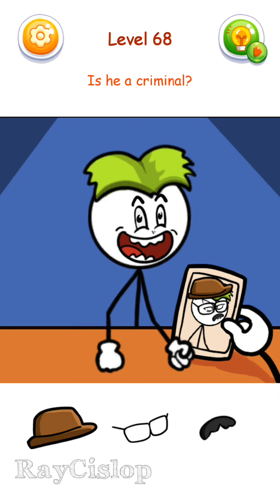Mr Stick : Solve Puzzles - Gameplay Walkthrough All Levels 1-155 Part 1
Are you tired of the same old brain puzzle content? Join Mr Stick : Solve Puzzles  to challenge your IQ and experience a whole new level of brain hack riddles.

Have you ever wondered if it's really a person who doesn't have a creative and innovative mind or is it because you haven't discovered it yourself?

Let Mr Stick : Solve Puzzles take you out of the box with puzzles that require logical thinking, creativity and unlimited imagination

Mr Stick : Solve Puzzles game will enhance your unique skills and make your brain quick to solve logic and complex puzzles. It takes you out of your misery with puzzles of logical thinking, creativity and unlimited imagination. It will not be easy to pass all our quizzes. Do your best, take your imagination away or seek the help of friends and family!

🍀Use your brain IQ to identify the right answer.
🍀Use your finger to touch, click, swipe, or even shake your phone to find the correct answer.
🍀Click 💡 Button to ask for a hint if you are stuck.
🍀The puzzles will be arranged from very easy to very difficult. Please calm down to pass!

💥Features

👉Mr Stick : Solve Puzzles game, help you train your brain.
👉Hundreds of stickman and craft related puzzles from easy to difficult, fun waiting for you to solve.
👉 Beautiful craft graphics, professional effects, vivid sound.
👉 Easy-to-understand hints help people solve difficult, insurmountable levels.
👉The level stickman craft is unique, there is no repetition.